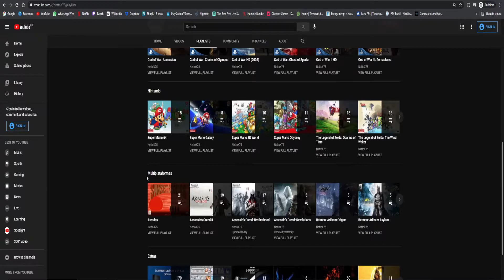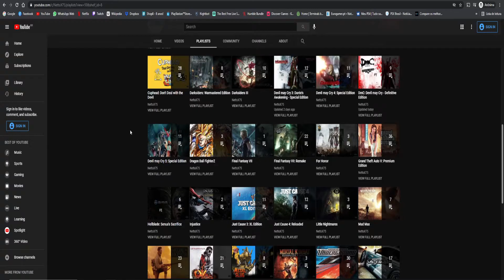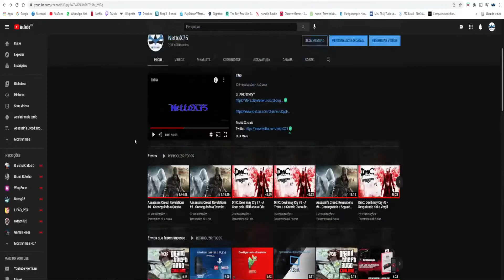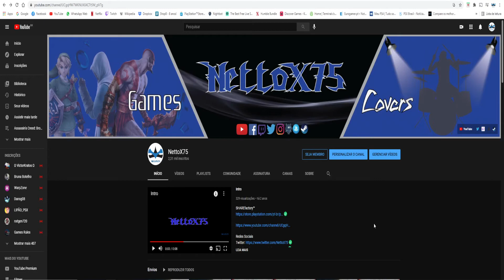Organizando suas Playlists e Séries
SHAREfactory™

74Z9XU

PSN-ID: NettoX75
Steam ID: NettoX75
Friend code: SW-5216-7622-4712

PCSX75 Setup
Processador: AMD Ryzen 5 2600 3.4GHz/3.9GHz 6-core AM4
Placa mãe: ASUS PRIME A320M-K/BR Micro ATX AM4 DDR4
Placa de vídeo: ASUS GeForce GTX 1060 6GB DUAL OC O6G GDDR5 192 Bits
Armazenamento: Seagate HDD Barracuda 2TB 7200 RPM 3.5"
Armazenamento: Seagate HDD Barracuda 500GB 7200 RPM 3.5"
Armazenamento: SanDisk SSD Plus 240GB 2.5"
Fonte: Corsair VS600 600W 80+ White ATX12V/EPS12V
Gabinete: Multilaser Warrior GA155 Mid Tower (Preto) Lateral Acrílico
Monitor: LG 25" 25UM58-P LED Full HD IPS Ultra Wide 2560 x 1080 60Hz
Headset: HyperX Cloud Stinger Core P2
Kit Mouse e Teclado: Multilaser Lightning TC195 RGB
Placa de captura: Elgato Game Capture HD60S
Cadeira Gamer: Mymax Extreme MX-7 Preto/Azul MGCH-002/BL